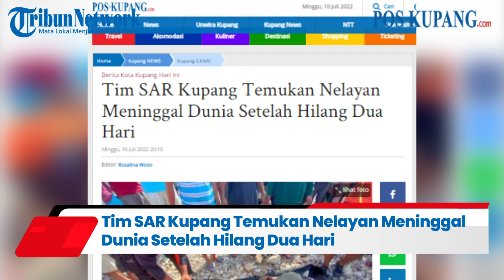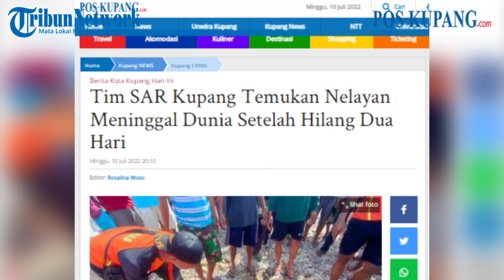Tim SAR Kupang Temukan Nelayan Meninggal Dunia Setelah Hilang Dua Hari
POS-KUPANG.COM - Tim SAR gabungan di Kupang berhasil menemukan seorang nelayan asal Kabupaten Kupang, dalam keadaan Meninggal Dunia setelah dua hari dilaporkan hilang, Minggu, 10 Juli 2022 (POS-KUPANG.COM, Rosalina Woso)

Artikel ini telah tayang di Pos-Kupang.com dengan judul Tim SAR Kupang Temukan Nelayan Meninggal Dunia Setelah Hilang Dua Hari